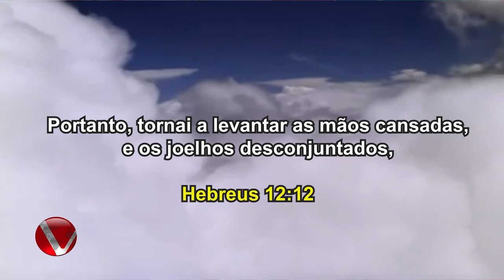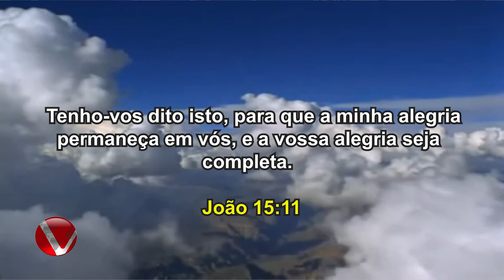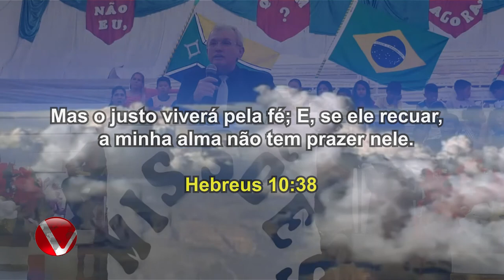CAMINHANDO COM O MISSIONÁRIO 010 / MUNICÍPIO DO AMAPÁ